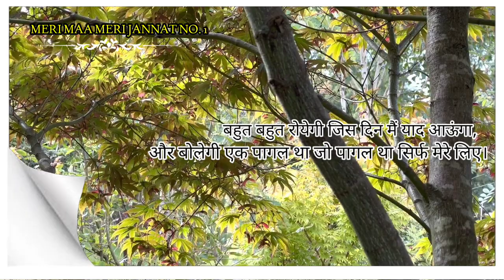बहुत बहुत रोयेगी sad video// WhatsApp sad status//new WhatsApp sad status...